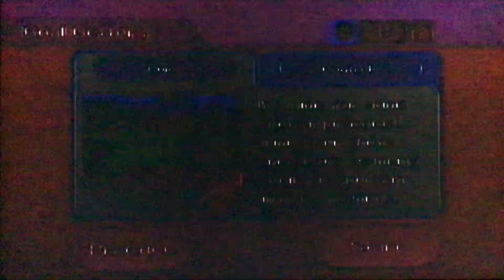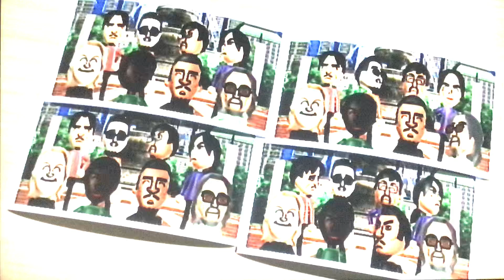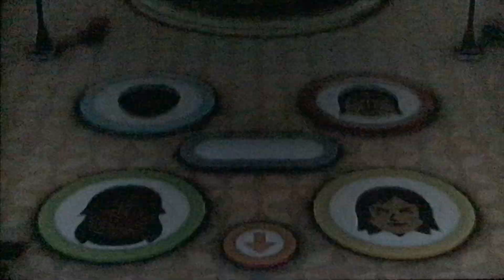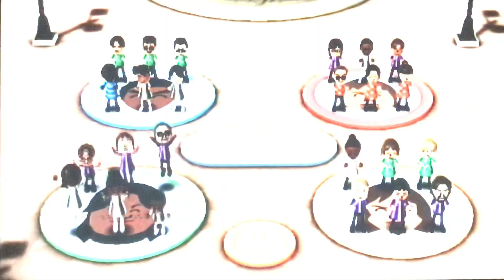Wii Party Series: Swap Meet / Mii of a Kind Master (Caterina and Genevieve)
In this episode, we have Libra Games' Caterina and Genevieve battling it out as CPUs in Master difficulty with Yoko. Who do you think will win?